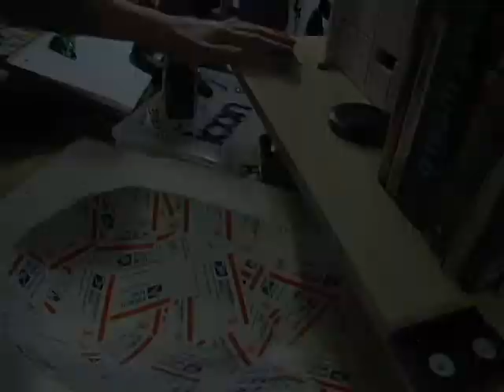Fingerboarders Just Want to Have Fun!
dvx100b mk2